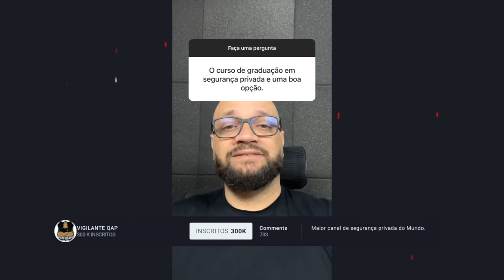O Vigilante pode trabalhar de chinelo no final de semana ?